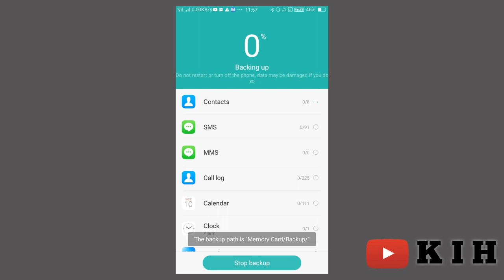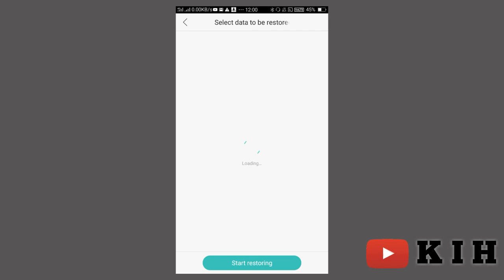Oppo A37 Me Backup Kaise Kare | Mobile Ka Backup Kaise Lete Hain